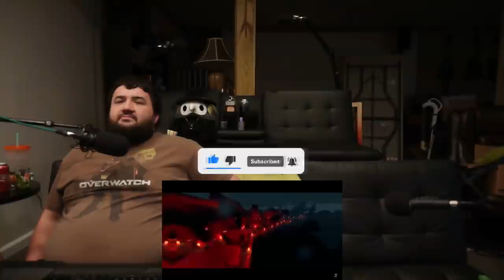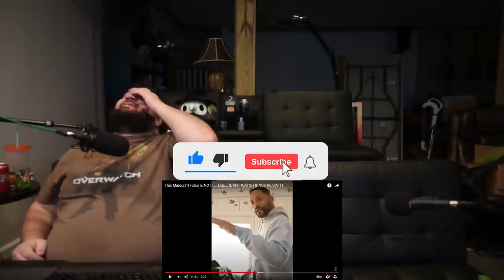This Minecraft video is NOT for kids (DONT WATCH IF YOU'RE SOFT) - @DaithiDeNogla RENEGADES REACT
117Jorn
Acoleyte
Adam Hart
Adam Udulutch
Adeel Javed
Aleks98
Alex Jack
Alex Santana
Alexander Lukas
Andre Bradford C Diaz
Andrew Davis
Andrew K.
Angel L Rivera Santiago
Anthony Vang
Antiskill
Arcane_Rogue
Ashley Short
Austin Nickins
BakaBread
Beffstew
Benjamin Sapp
BlueDebut
BlueRat138
Brian Evans
Caillou Escamilla
Caleb Matthew Howard
Canadian_Caesar
Captain Kohai
Catherine Thurmond
ChaosVesperia
Charles Rogue Rose
CleverWillow
Conor Fergus
Corey Costello
Dana Mario
Daniel Roden
Darksteel78
Dave Moore
Deathgrips099
Derrick Perry
Derryn Fry
Doc
douledamn
Dr. Renegade Neo
Dreamaniax
Emiraldentra
EmperorTigerstar
ERIC BARTON
Erik Phelps
Ernesto Membreno
Ethan Bergeron
Ethan Vaughn
Felix Osborn
Findel
Finnishturska87
Geno
gojulas 200
GrandBaronLudwig
Graydon Booth
Griffin Burt
Isaac Roa
Jacobus06
Jakeanator78
James Andersen
James Fernandez
James Rucibwa
James Shimo
Jay
JD
Jed Wingard
Jeffrey Maple
Jeremy Dalby
Jesse dooley
Jessica Miller
Jim Kerrigan
Joe
John Doe
John Mekjian
John O'Grady
Jon Rodriguez
Jonathan Brugger
Jonathan R.
Jonathon Forney
Jordan J
Joseph Allan
Joseph Cooper
Josh King
Joshua Fix
Justin MacFarlane
Kay Scruton
kevin auld
kirbydance
Landon LeDoux
Lauren hunt
Leemaths
Lin Nguyen
Locus Coeruleus
Logan Wajer
Louis Heimansohn
Ludacris* Life*
Luis Henriquez
Luis Longo
Luis Soriano
Macon Gallon
Matt Way
Matthew Knudsen
Matthew Kwaske
Megabit
Megan Andrews
Melody Richardson
Michael Pollart
Michael Ryan Jones
Micheal Foster
Mighty Snake
mmk
MrValdac
Myles Harris
Mystique Meredith
Nicholas Cramer
Nicholas Wilhelm
Nicole Davis
Nicole Nishida
Nikola Bittner
NohrianChum
Omega Sirius
PaidBill
Pan Samu
Philip Munoz
Phillip J Smith Jr
PotterBrony
Random Pledger
RedSteelMoss
Rerekura mataamua
Richy
Robert Smith
Roderik Groenwold
Rodney warnock
Rogelio
ryan anderson
Ryan Simpson
sal online
Sam Phelps
Scott A. Williams
Sentinel Wyvern
Serena Avalar
Seth Bertram
Shelby Atkinson
Shugadonk
skrimm
Skye
Supermonaman
The Alchemist
TheLoneWolf43
TheRickson
Thezion1111
Thiago Anjos
Thomas Martin
Timothy James Halfpenny
Tobias Gladden
Travis Tierney
Trey
UlvfraNord
Will Kaun
Windwalker57
Yaroslav Gorbal
yessircicero
Zakooma
Zeebox10
Zyxkafex